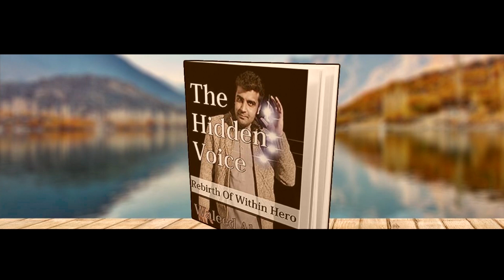Muhammadan Drama: The 34th Episode Unleashed! Waleed Ahmad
Muhammadan finds that to live the life on the earth and heaven of honor, is to love Allah.

Your Dramas:

0. The Muhammad Chronicles: A Tale Of Epic Drama
1. Success quotes
2. motivational quotes for success
3. mailing address
4. 7 habits of highly effective people
5. drama
6. good doctor
7. reborn rich
8. Korean drama
9. cool drama
10. if you wish upon me
11. dr romantic 3
12. ,korean drama
13. drama cool
14. viki rakute
15. tale of the nine tailed
16. kdrama,our blooming youth
17. mr queen
18. true beauty kdrama
19. k drama
20. descendants of the sun
21. my roommate is a gumiho
Muhammadan Azam,
Muhammadan Season 1,
Muhammadan Saint Muhammad Ali School,
Muhammadan,
muhammad ali,
muhammad movie,
muhammad the messenger of god full movie in hindi,
muhammad nabina,